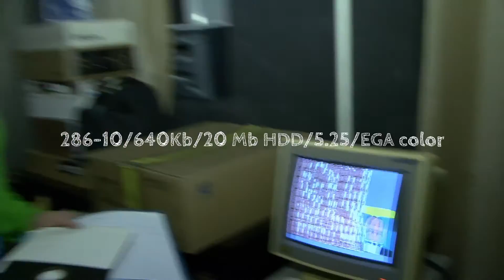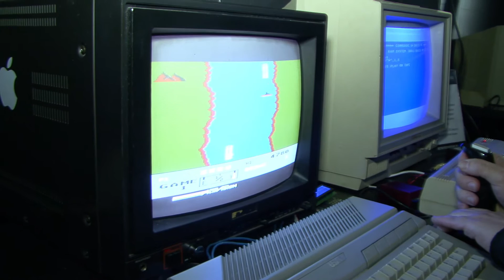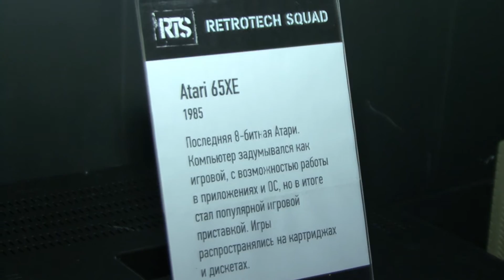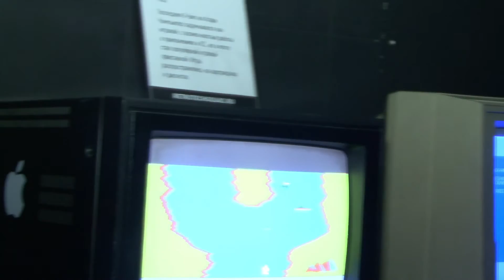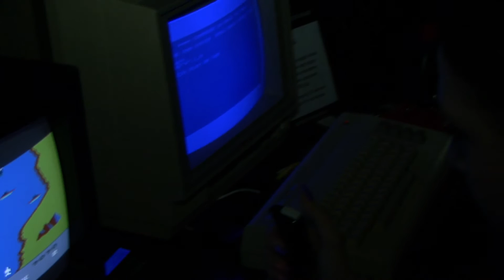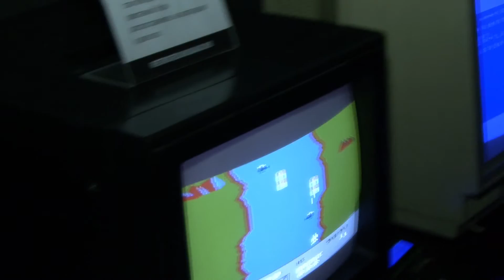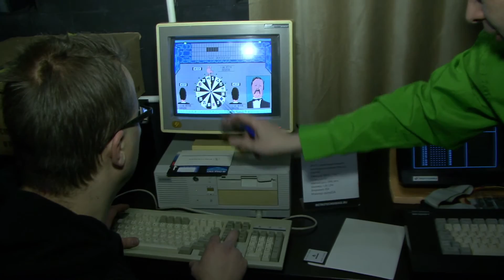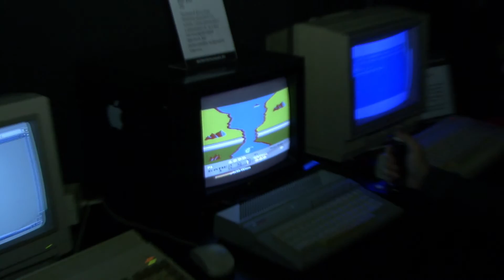Последний RetroDay в D3C0D3. Часть 1 - начало и River Raid. Нарезка со стрима Valet2.